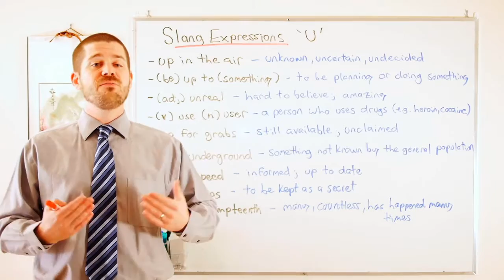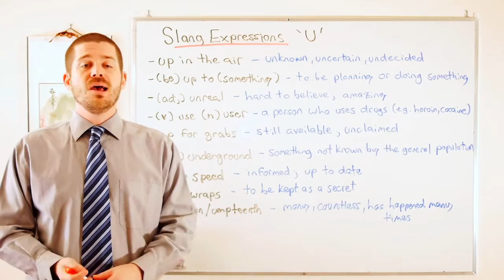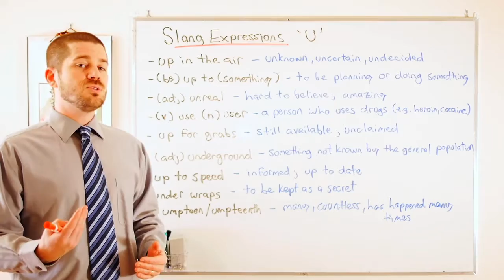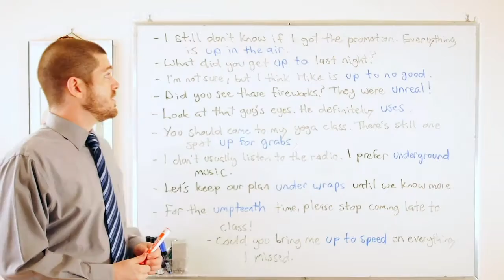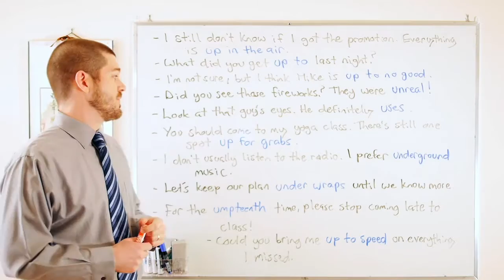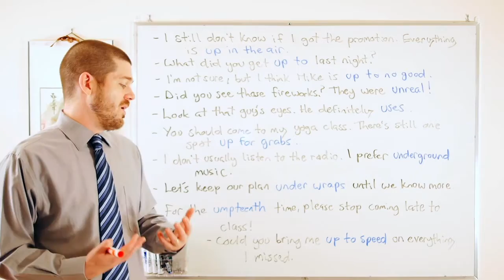Slang Expressions with the letter 'U'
In this lesson, we have a look at the following slang expressions that begin with the letter 'U': up in the air, (be) up to (something), unreal, use/user, up for grabs, underground, up to speed, under wraps, and umpteen/umpteenth.

for more free English lessons, and be sure to go like the Maple Leaf ESL page on Facebook.